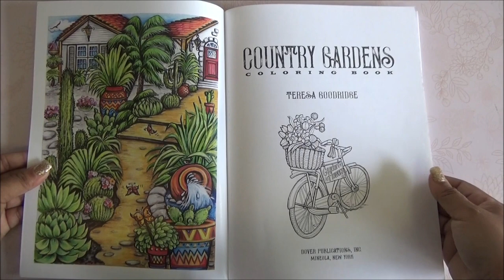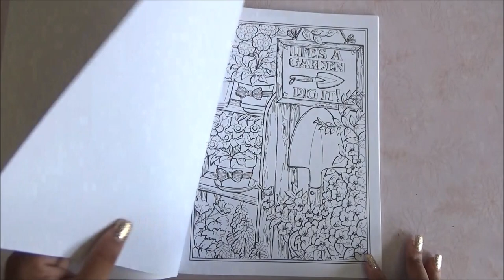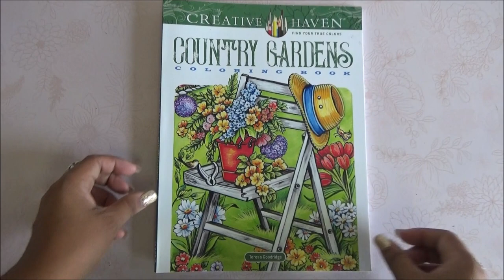Coloring Book 1